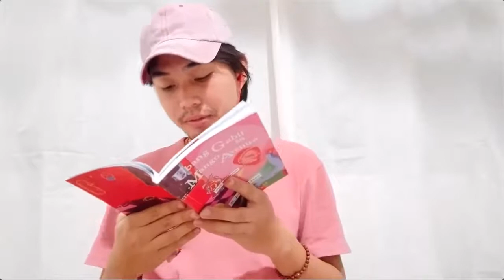WATCH: A Night of International Queer Writing at the Rally Reading Series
The Rally Reading Series and Words Without Borders celebrated a multilingual reading of queer writing from around the world, which launched WWB’s eleventh annual Queer issue. Our exciting lineup included Turkish writer Nazlı Karabıyıkoğlu; Filipino writer R. Joseph Dazo and translator John Bengan; Italian poet Giovanna Cristina Vivinetto and translator Danielle Pieratti; and Jeffrey Angles, read his translations of Japanese poet Mutsuo Takahashi’s work. The readings was followed by a Q&A. This virtual event was free, but we will also be raising funds for Shade Literary Arts’ Queer Writers of Color Relief Fund are still welcome! Tune in to see our terrific slate of readers and join the conversation with your own questions!

With collaboration of Lithub!